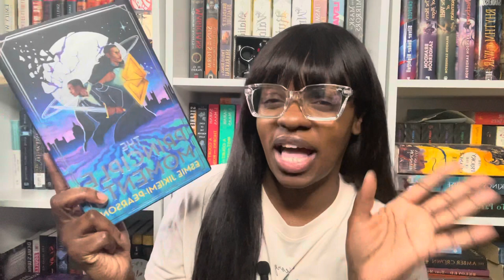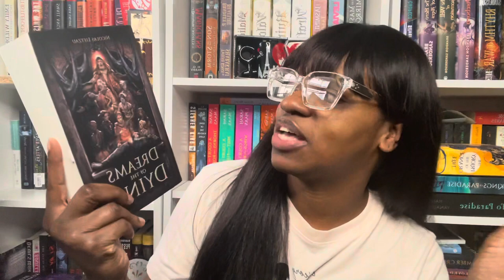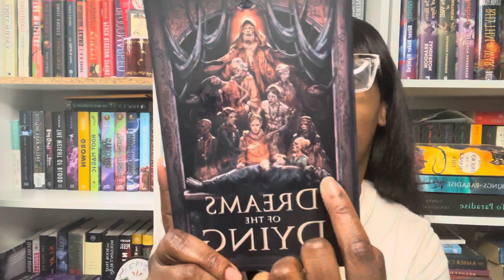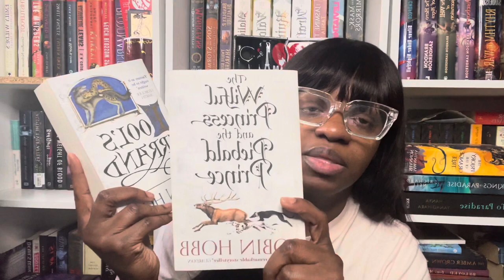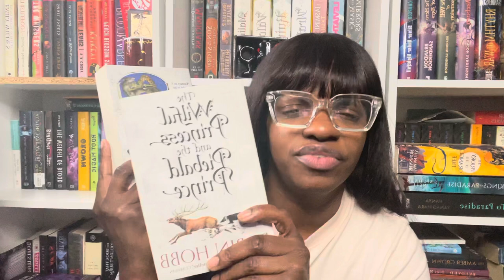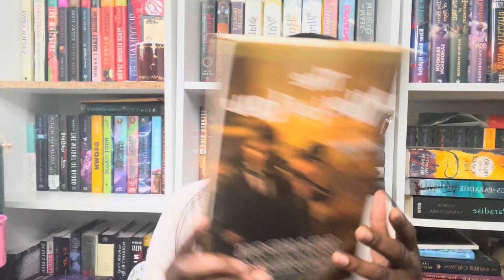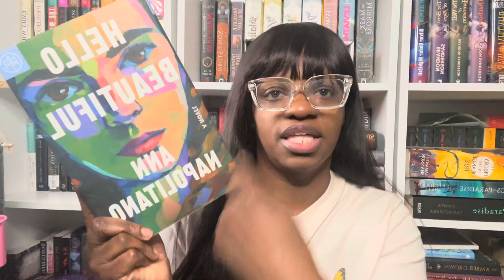January TBR🤭a very ambitious TBR 📚12 books